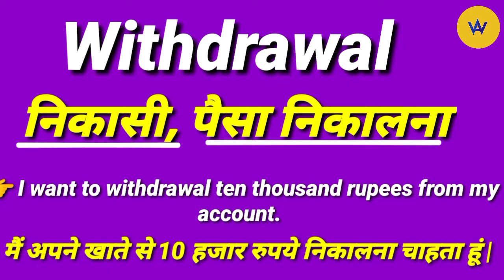Withdrawal meaning in Hindi | Withdrawal ka hindi mein matlab | Withdrawal means ?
Hindi meaning of withdrawal
Withdrawal ka kya matlab hota hai
Withdrawal ka hindi mein matlab
What does withdrawal means?
Withdrawal meaning ?
Withdrawal ko hindi mein samjhe